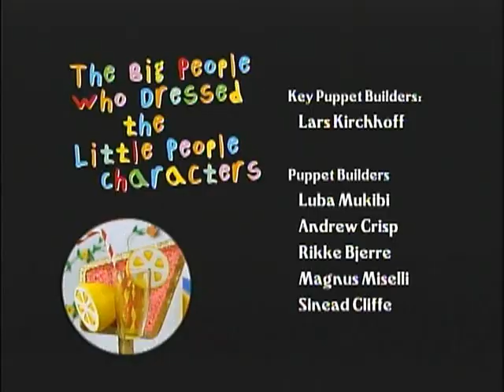Fisher-Price Little People: Discovering Eddie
Video_TS file date: 7/16/2004
Eddie Saves the Circus
Faster Than a Speeding Frog
Eddie's Big Race
That Junk's Not Trash